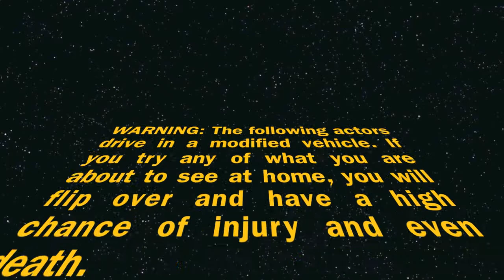2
Wahconah 2013/2014